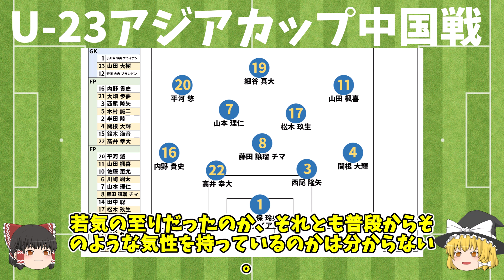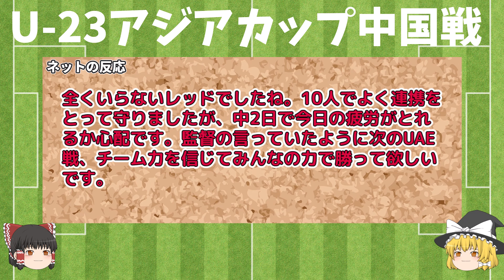【大岩ジャパン】AFC U23アジアカップ カタール2024 U-23日本代表 第1戦中国戦 松木玖生の決勝点 西尾隆矢がVAR介入で一発退場 GK小久保玲央ブライアンが何度も好セーブを連発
【大岩ジャパン】AFC U23アジアカップ カタール2024 U-23日本代表 第1戦中国戦　松木玖生の決勝点　西尾隆矢がVAR介入で一発退場　75分以上10人でプレー　GK小久保玲央ブライアンが何度も好セーブを連発

AFC U23アジアカップ カタール2024が開幕
第１戦となる中国と対戦した。

前半早い段階に松木玖生が先制点をあげる
しかし前半17分に西尾隆矢が一発レッド判定で退場
試合の大半を１０人でプレーすることになった
小久保玲央ブライアンが何度も好セーブをみせピンチを防ぐ
このまま1-0で試合終了
大きな大きな勝ち点3を手にした

U-23サッカー日本代表

使用素材
　いらすとや
　DOVA-SYNDROME
    VOICEPEAK